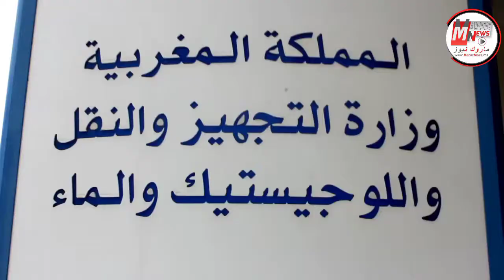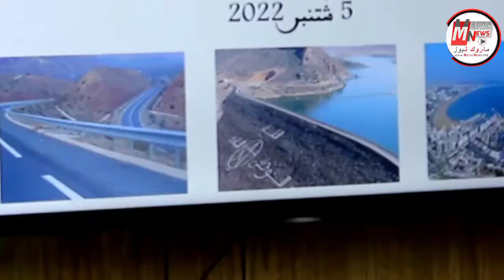أكادير : تعيين مدير جهوي جديد للتجهيز والماء بجهة سوس ماسة